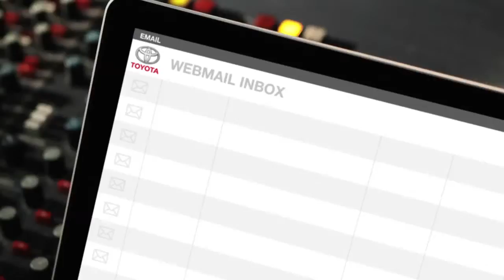Doorway Lurker Toyota Yaris Outsmart Shout Out